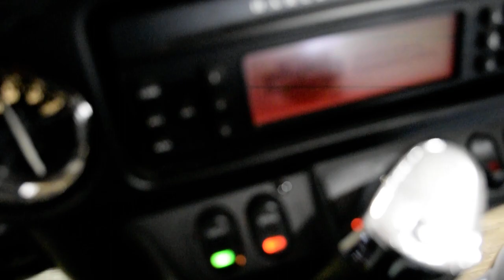2011 Harley-Davidson Ultra Limited | Used motorcycle for sale at Monster Powersports, Wauconda, IL